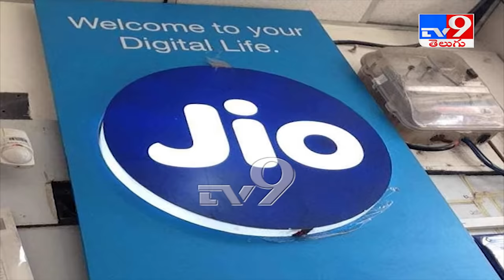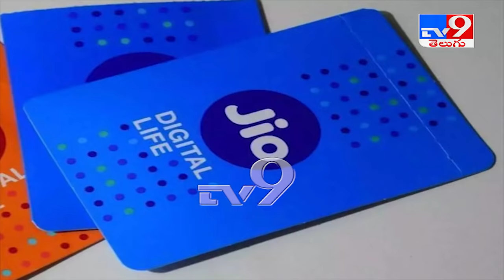Jio planning to sell 5G smartphones for Rs 2,500-3,000 apiece: Company official - TV9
Jio planning to sell 5G smartphones for Rs 2,500-3,000 apiece: Company official